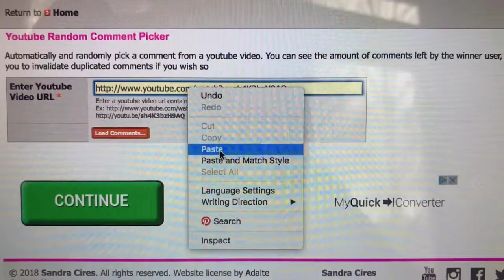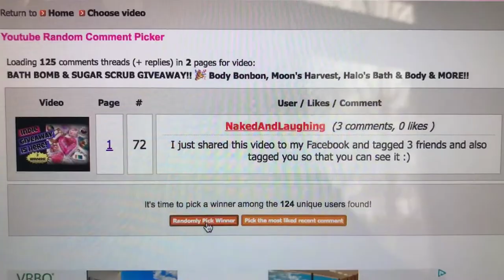INDIE BATH BOMB GIVEAWAY - WINNERS ANNOUNCED!! 🎉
I will probably do another GIVEAWAY in early spring, but I may do some ROAK in the meantime. 😘😘😘